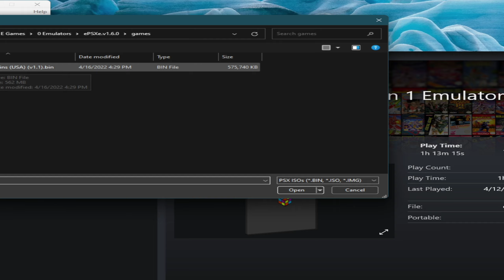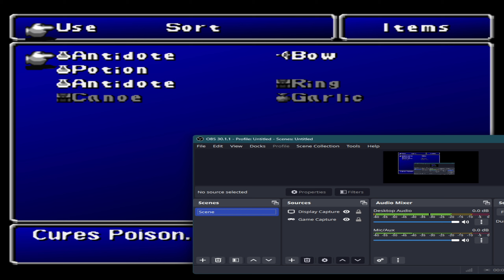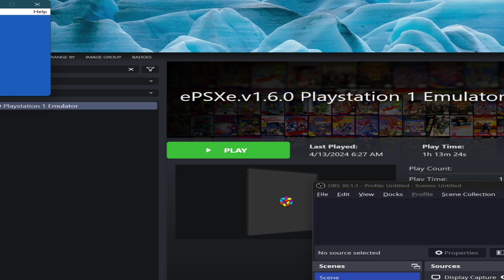Let's Play Final Fantasy 2 (PS1 Version-ePSXe v1.6-Saga Style JRPG) - FULLSCREEN/WIDESCREEN! - Ep. 4